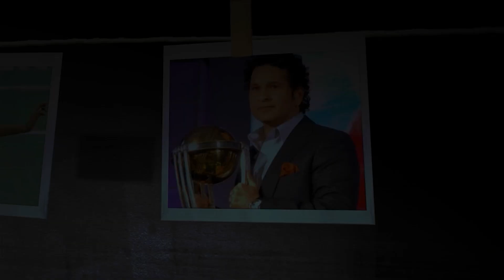1,00,000 की सुपारी देकर कराई सगे भाई की हत्या | Capital TV Uttar Pradesh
Saharanpur Police has made a sensational disclosure of the shooting of a farmer who had gone to the fields. The real brother, killing the relation, had got the shooter to kill him for 6 bighas of land. The police have arrested the accused. The brother-in-law has also been caught.